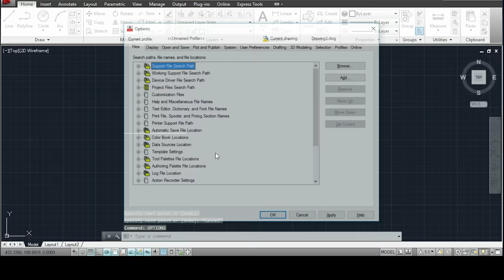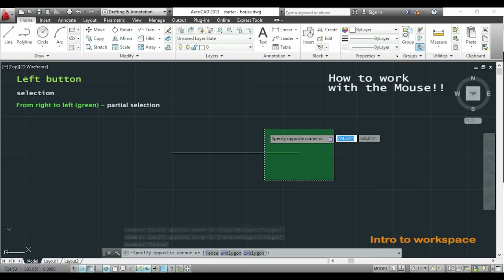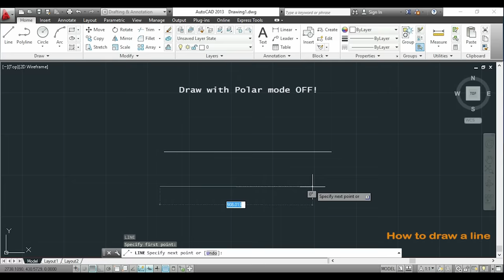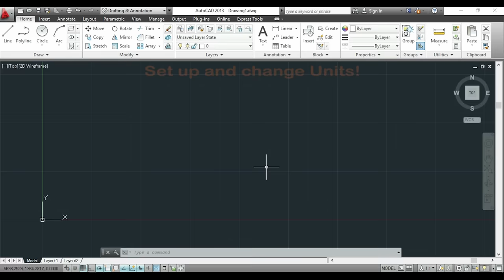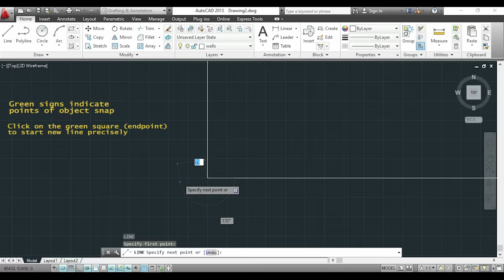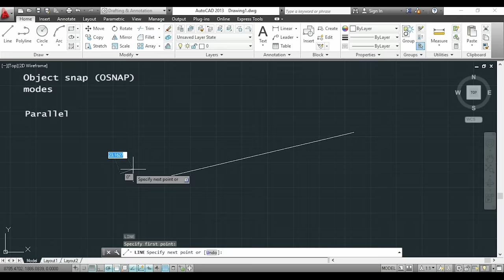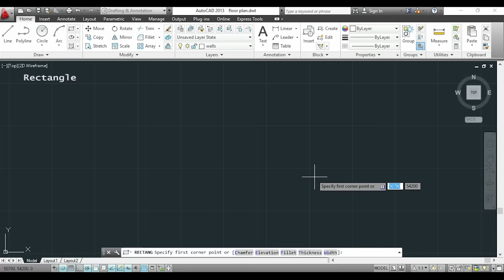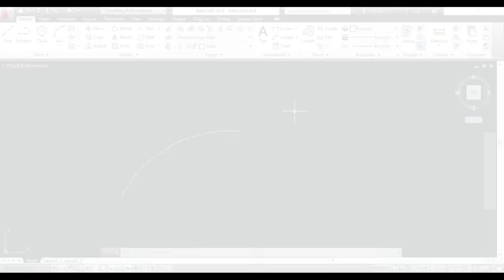AutoCAD - Complete Tutorial for Beginners - Part 1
CHECK OUT THE LIST OF CONTENTS HERE!
In this tutorial we pretend to teach the most basic tools and techniques, so that the beginner can start drawing with precision.

Briefly, this is what is discussed in this video:

- How can we move around the workspace work and functions of mouse buttons
- How to draw a line with a specific dimension or with an angle
- How can we change and edit the units of measure

LIST OF CONTENTS:

-Intro 0:00
-Workspace and mouse buttons 1:55

LINES 3:44
-Draw a line 4:00
-Draw a horizontal line with specific dimension 5:19
-Ortho mode 7:09
-Draw a line with an angle 8:14

UNITS and COORDINATES 8:53
-Set up units 9:50
-How to enlarge the workspace 11:00

OBJECT SNAP 11:39
-Object snap modes 12:51
Endpoint 13:11
Midpoint 13:19
Center 13:27
Intersection 13:42
Extension 13:51
Perpendicular 14:03
Parallel 14:51
-Object snap tracking 15:04

OTHER DRAWING COMMANDS 16:10
-Polyline 16:41
-Rectangle 17:38
-Circle 18:12
-Arc 19:06